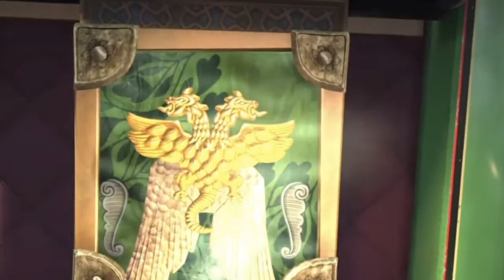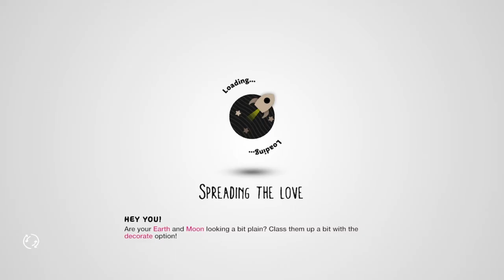DALL-E Mini Takes Over LBP3 And We All Die Of Laughter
chocolate or something

Friends in video:
MotherZaev
s-v-m-85